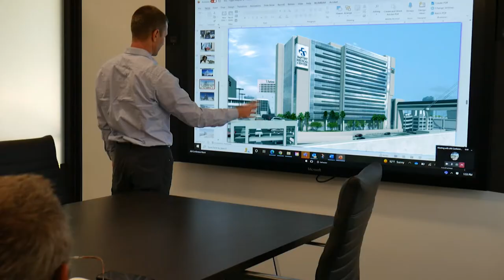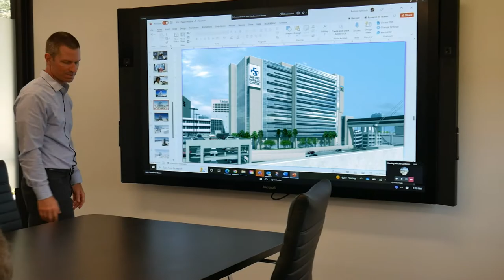Healthcare Construction At Batson-Cook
With more than 90 years of healthcare and hospital construction experience, Batson-Cook will help you achieve your goals more efficiently and effectively, so your teams can focus on providing care to patients and their families. Our team goes beyond the “what” to the “why,” understanding your objectives to deliver the projects that serve your goals. Together, we find solutions that help you improve the patient experience and impact the health of the community, while reducing costs.